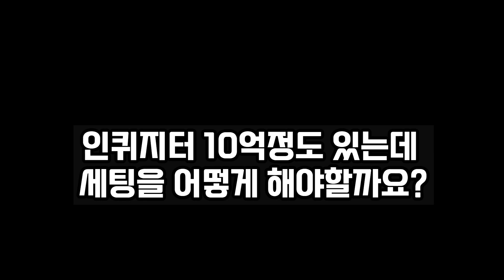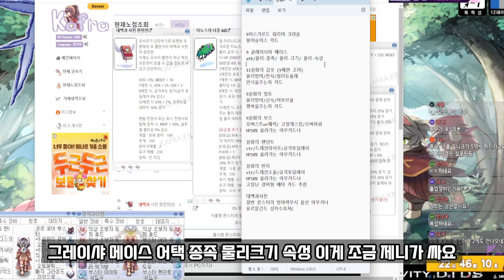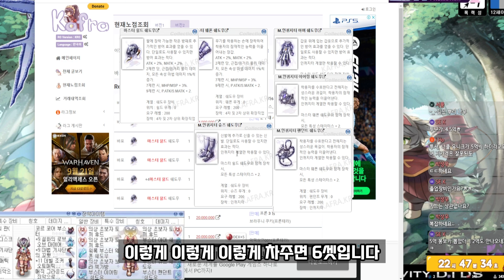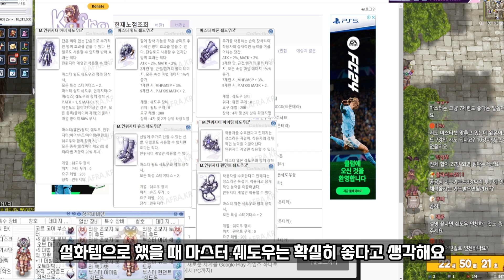멸화격 장비세팅 가이드(10억미만)/ 글레이시아 가드와 매드바니LT 비교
멸화격 인퀴지터 분들 도움되시길 바랍니다. 글레이시아 가드와 매드바니의 차이점도 후반부에 넣었으니 참고해주세
0:00 인퀴지터 멸화격세팅
06:08 글레이시아가드vs매드바니